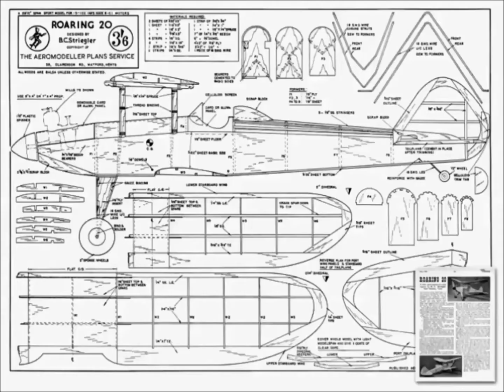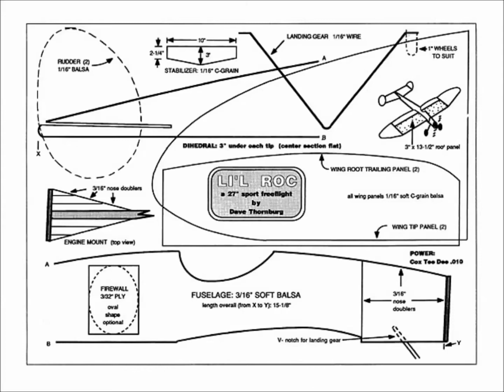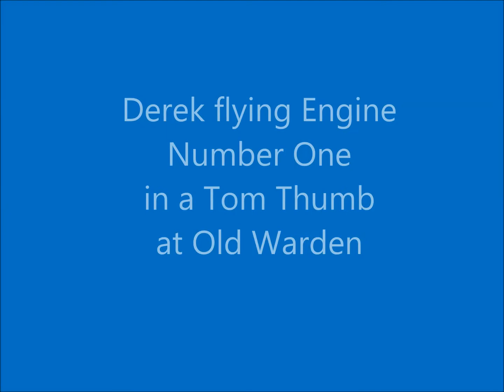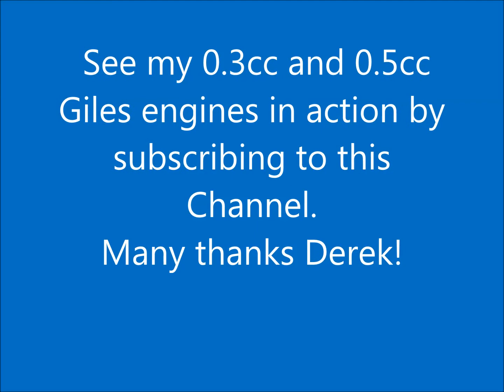Three Giles Gems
Three very special diesel engines from the Giles workshop.  They are not commercially available.  The captions are hopefully self explanatory.  mikedpower sobraniemac